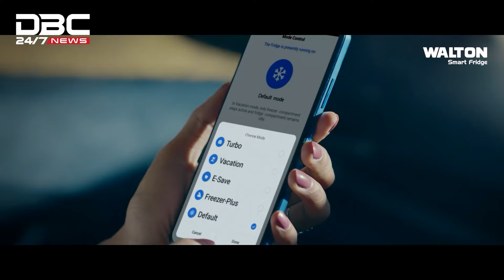চ্যালেঞ্জ মোকাবিলা করেই এগিয়ে যাওয়ার প্রত্যয় মন্ত্রীদের | DBC NEWS